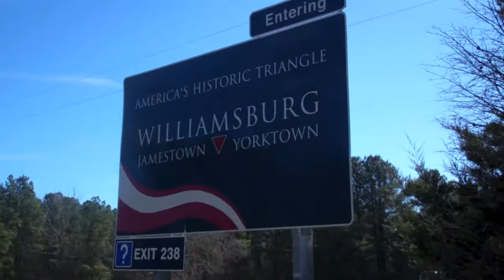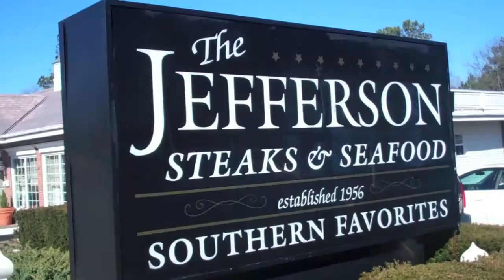The Burg's Eye View Trailer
A promo trailer (3:10) describing an exciting thirty minute summer TV special to be aired in the Hampton Roads Region of eastern Virginia celebrating Colonial Williamsburg and all the surrounding tourist attractions including Jamestown, Yorktown, Virginia Beach Ocean Front and Washington D.C. "The Burg's Eye View" is produced and hosted by Brad Orchard, alias "Brad in the Burg."